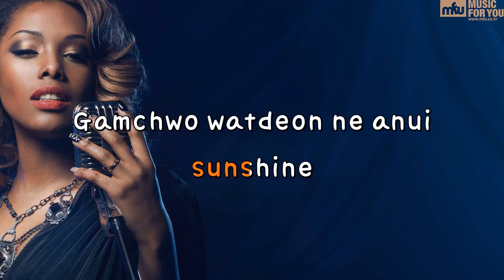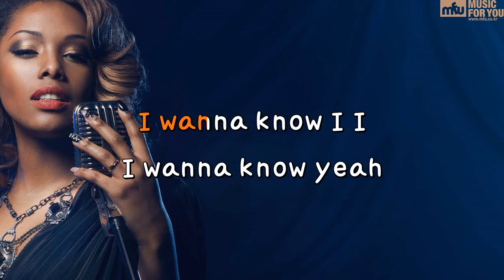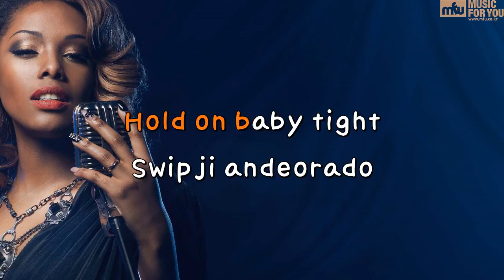Ponytail - TWICE (Instrumental & Lyrics)